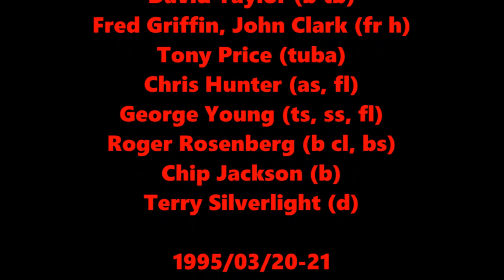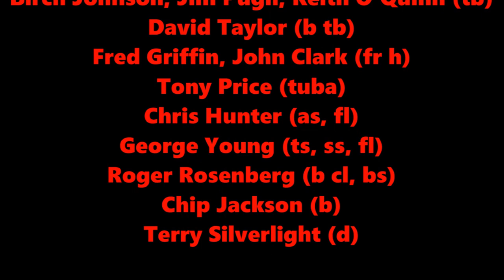You've Made Me So Very Happy - David Matthews / Manhattan Jazz Orchestra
David Matthews (p, arranger, conductor)
Joe Shepley, Lew Soloff, Robert Millikan,
Ryan Kisor, Taylor Haskins (tpt)
Birch Johnson, Jim Pugh, Keith O'Quinn (tb)
David Taylor (b tb)
Fred Griffin, John Clark (fr h)
Tony Price (tuba)
Chris Hunter (as, fl)
George Young (ts, ss, fl)
Roger Rosenberg (b cl, bs)
Chip Jackson (b)
Terry Silverlight (d)

1995/03/20-21

デヴィッド・マシューズ（p、編曲者、指揮者）
ジョー・シェプリー、ルー・ソロフ、ロバート・ミリカン、
ライアン・キーザー、テイラー・ハスキンス (tpt)
バーチ・ジョンソン、ジム・ピュー、キース・オクイン (tb)
デビッド・テイラー (b tb)
フレッド・グリフィン、ジョン・クラーク (fr h)
トニー・プライス（チューバ）
クリス・ハンター (as, fl)
ジョージ・ヤング (ts, ss, fl)
ロジャー・ローゼンバーグ (b cl, bs)
チップ・ジャクソン (b)
ビクター・ルイス (d)